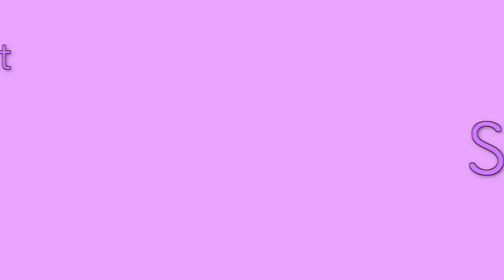Horoscope Scorpion ♏️ août 2020 🌅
✨Regardez l’horoscope du mois d'août pour le Scorpion ♏️ et celui de votre ascendant pour plus de précision.

Soleil : 9° LION à 8° VIERGE
Pleine Lune : 11° VERSEAU le 3
Nouvelle Lune : 26° LION le 19
Mercure : 22° CANCER à 20° VIERGE
Vénus : 24° GÉMEAUX à 23° CANCER
Mars : 18 à 27° BÉLIER
Jupiter : 20 à 17° CAPRICORNE R
Saturne : 27 à 26° CAPRICORNE R
Uranus : 10° TAUREAU R le 16
Neptune : 20 à 19° POISSONS R
Pluton : 23 à 22° CAPRICORNE R